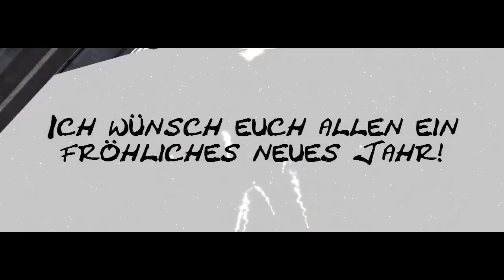HERR HATER geht ins Jahr 2013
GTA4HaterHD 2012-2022